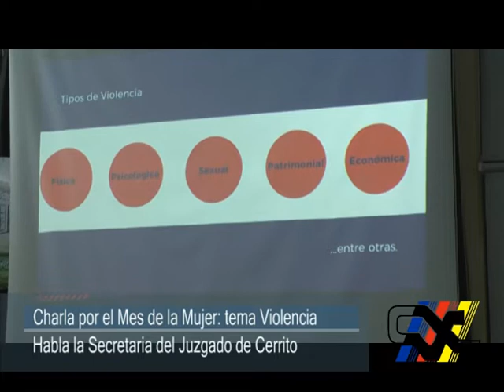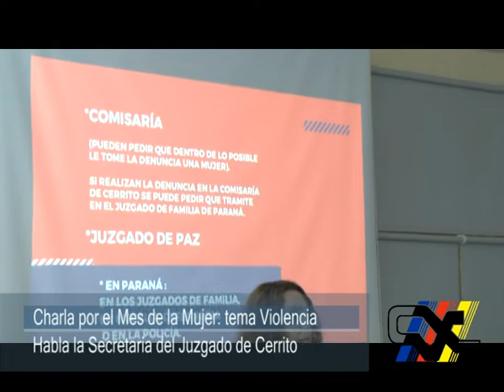Charla por el Mes de la Mujer en Cerrito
Escuchamos a la Secretaria del Juzgado de la localidad.